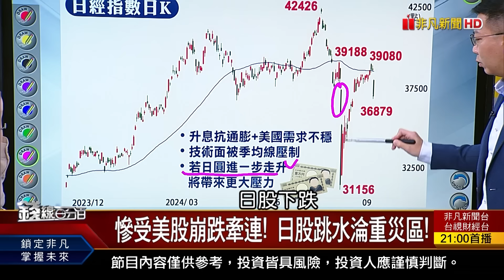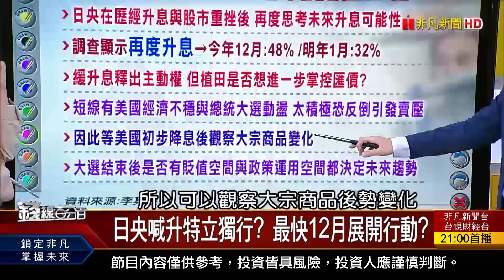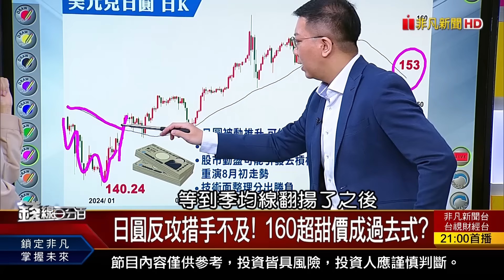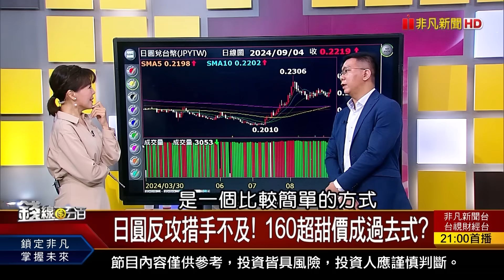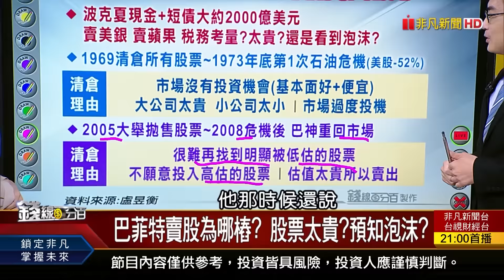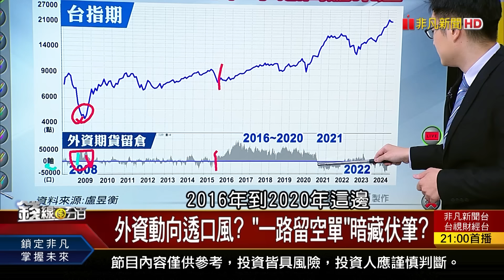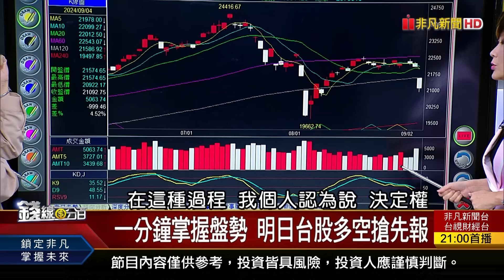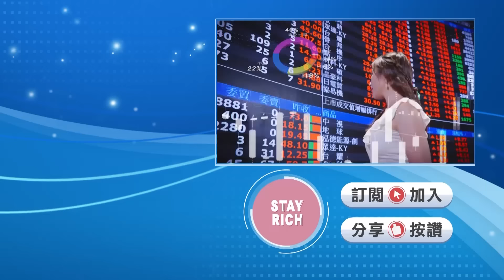【錢線百分百】20240904完整版(下集)《日央總裁鷹派喊"升"! 最甜日圓已成追憶? 巴神賣股+外資續空 空軍肆虐 敲響前奏?》│非凡財經新聞│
00:00 日央總裁鷹派喊"升"! 最甜日圓已成追憶?
12:56 巴神賣股+外資續空 空軍肆虐 敲響前奏?